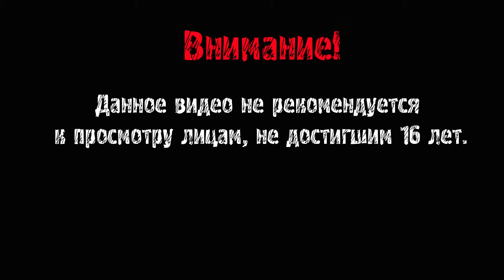БИЗНЕС ВСТАЛ ► Barn Finders #2